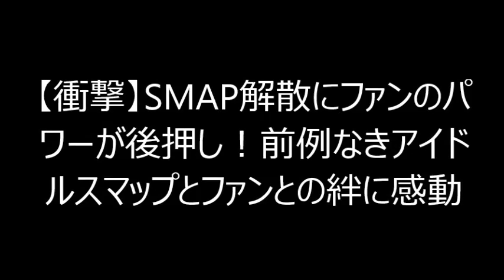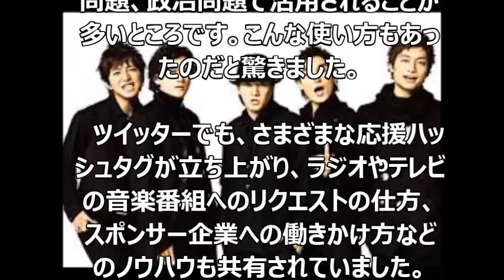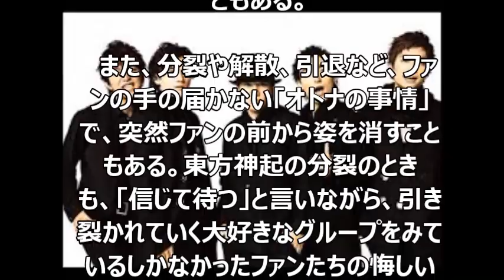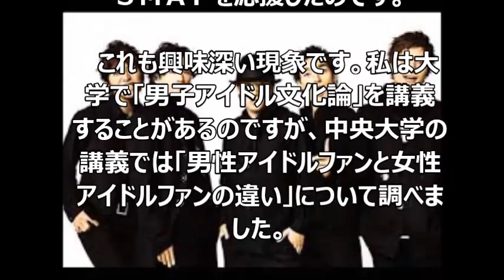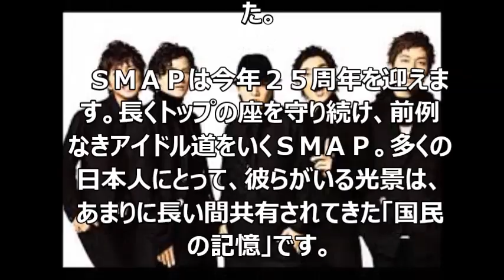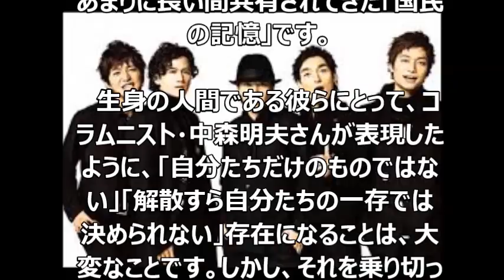【衝撃】SMAP解散にファンのパワーが後押し！前例なきアイドルスマップとファンとの絆に感動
有名人・芸能人のカツラ？植毛？疑惑。SMAP中居、福山雅治、野々村議員まで

SMAP解散の謝罪会見、中居正広が下手に立つように命令されていた！？その真相とは！？

SMAP解散報道にミヤネ屋 橋本五郎のコメントが秀逸で素敵と話題、その真相とは！？

【激震】SMAP解散報道にスッキリ 井上公造がコメント、ジャニーズ事務所との対立、分裂騒動の真実とは

スマップ中居正広と木村拓哉（キムタク）SMAP解散騒動の裏にあった秘密の「エール交換」が泣ける！

【衝撃】SMAP解散報道の裏側で「解散より、こっちが衝撃！」とツイートが乱立！その理由とは！？

SMAP解散の真実、SMAPxSMAP生出演後のビストロスマップにこそ5人の真相があった！

引用先：
前例なきアイドル道を行くＳＭＡＰとファンのパワー